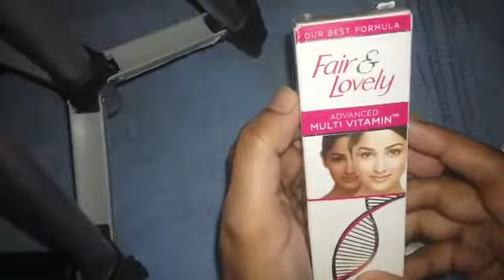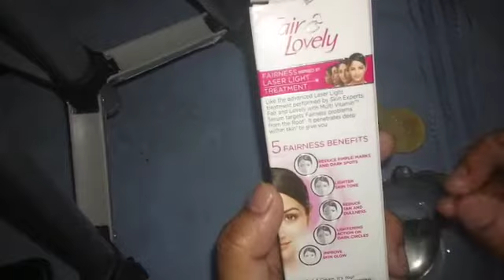Instant Whitening Face Pack With Fair And Lovely | 10 ని'లో మీ ముఖంని తెల్లగా మార్చే చిట్కా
Instant Whitening Face Pack With Fair And Lovely

ingredients
fairandlovely  - 1spn
lemon juice - 2spn